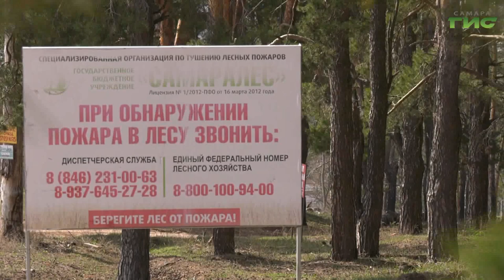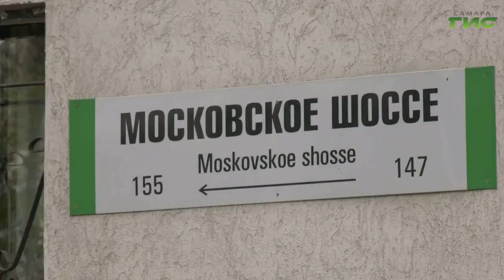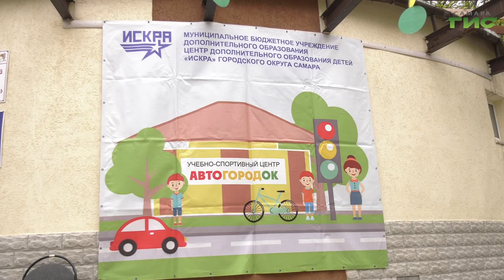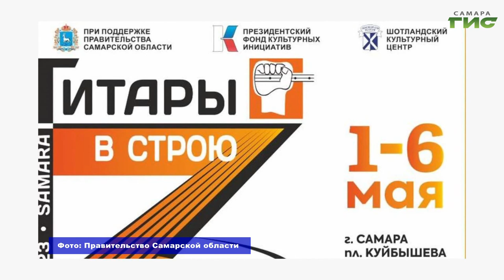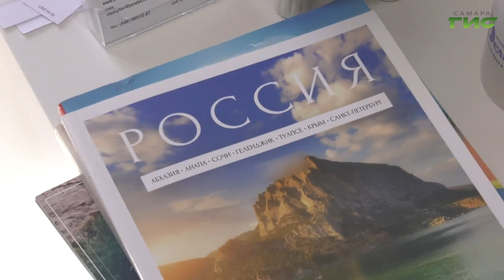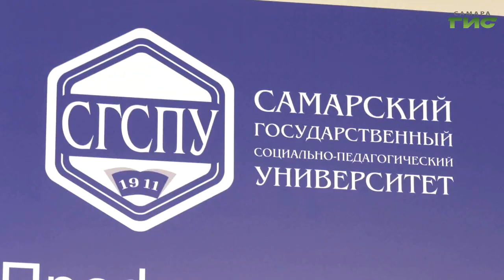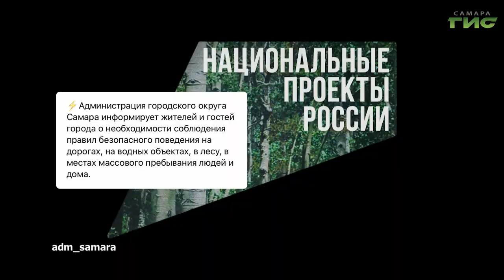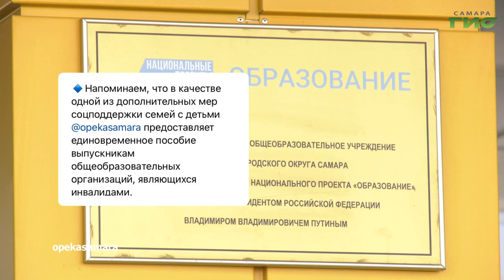"События" от 25.04.2023 (вечер)